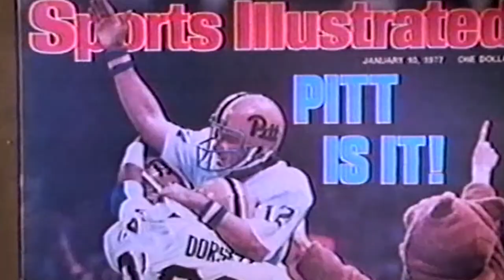Pitt Athletics | HOF 2018 | Tony Dorsett